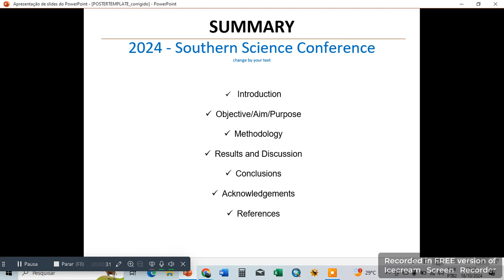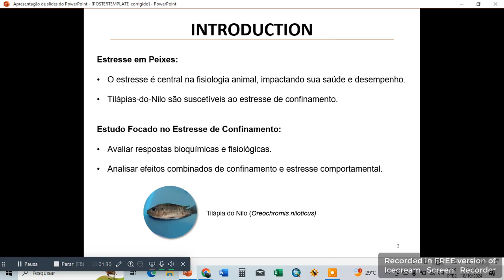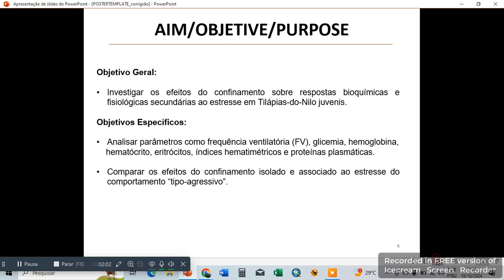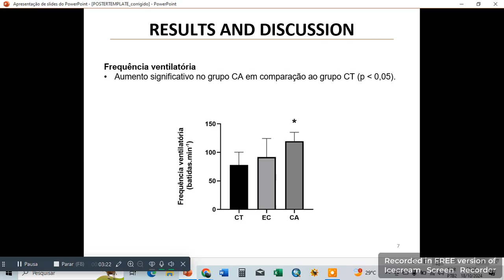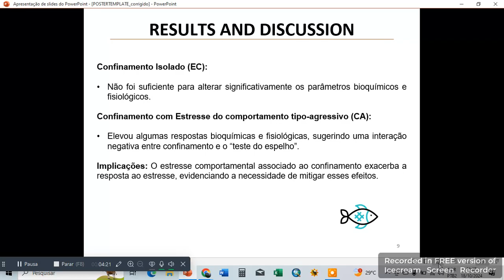EFFECT OF CONFINEMENT STRESS ON PLASMA LEVELS OF PROTEINS, GLUCOSE, AND HEMATOLOGICAL ...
Abstrac
Background:
Stress in fish triggers adaptive responses that occur in three stages: initial hormone release, physiological changes, and population-level effects. In aquaculture, Nile tilapia is particularly susceptible to confinement stress, which can be intensified by aggressive interactions. Understanding these stress responses is crucial for improving aquaculture management practices.

Aims:
The study aimed to evaluate how confinement in a restricted environment affects secondary physiological and biochemical stress parameters in juvenile Nile tilapia.

Methods:
Thirty-six juvenile tilapia were divided into three groups (n=12/group): control (CT), confinement stress (EC), and confinement plus aggression stress (CA). The EC group was confined for 30 minutes in 10% of the original tank volume, while the CA group underwent confinement followed by a "mirror test" to induce aggressive-like behavior. Blood parameters including ventilatory frequency, glucose, hemoglobin, hematocrit, erythrocytes, hematimetric indices, and plasma proteins were analyzed.

Results:
The CA group showed significant increases in blood glucose compared to CT, plasma proteins compared to EC, and hemoglobin levels compared to both CT and EC groups (ps maller 0.05). Ventilatory frequency was also significantly higher in the CA group compared to CT (p smaller 0.05).

Discussion:
Confinement alone did not trigger significant biochemical responses, suggesting tilapia's resilience to acute stressors. However, the combination of confinement and aggressive behavior simulation resulted in exaggerated physiological responses, characterized by increased glucose, hemoglobin, and plasma proteins, typical of secondary stress responses.

Conclusion:
While tilapia showed resistance to short-term confinement stress, the combination with aggressive behavior significantly impacted their physiological responses. These findings emphasize the importance of developing strategies to mitigate stress effects in aquaculture systems, particularly when multiple stressors are present.